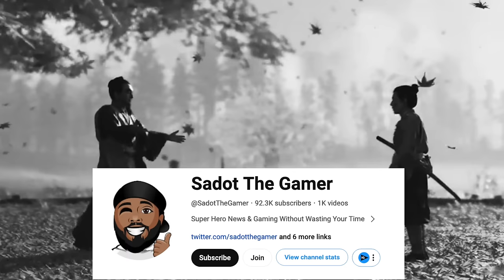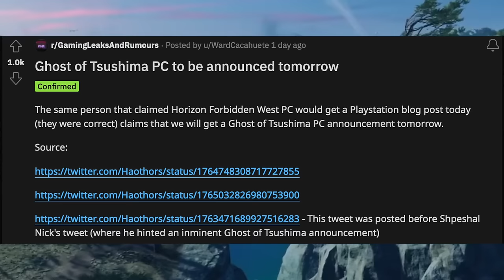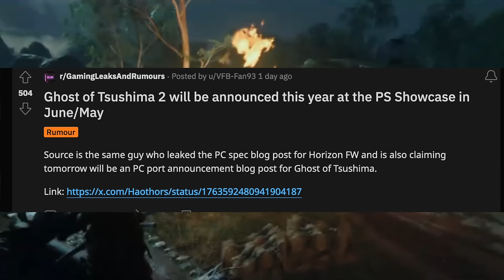Ghost Of Tsushima 2 Just Got A MASSIVE Update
HUGE Ghost of Tsushima 2 update just dropped along with the official Ghost of Tsushima PC announcement

Hey there, Durag Nation! It's your go-to source for quick gaming updates, Sadot the Gamer, with another Super News Bits segment. Today, we're buzzing with anticipation over the massive Ghost of Tsushima update that's setting 2024 up to be a monumental year for the franchise.

Ghost of Tsushima: The Journey Continues
Ghost of Tsushima has captivated hearts, including mine, by blending a vast, story-driven open world with an addictive multiplayer looter mode. After the silence following the Director's Cut Expansion, we finally have some juicy updates to share.

PC Gamers, Rejoice!
Thanks to a leak from Haothors, who's had a solid track record, we got wind of the PC version of Ghost of Tsushima Director's Cut is launching on May 16th. This announcement has been eagerly awaited since the game's initial release in 2020, and despite a brief moment of doubt caused by Haothors' deleted Twitter account, Sony and Nixxes confirmed it. The Director's Cut, complete with the Ikki Island expansion and Legends Mode, will come packed with PC-specific features like NVIDIA DLSS 3 and AMD FSR 3. Early birds pre-ordering through Steam or the Epic Game Store will snag exclusive in-game dyes.

Ghost of Tsushima 2 and Beyond
The leaker also hinted at an upcoming PlayStation showcase, where we might see the Ghost of Tsushima 2 Trailer. This aligns with whispers of a PlayStation event this May, promising not only the sequel's reveal but also the debut of the Phantom Blade Zero demo and perhaps a peek at Spider-Man 2 DLC, rumored to introduce Carnage.

What This Means for Gamers
2024 is shaping up to be an exhilarating year for Ghost of Tsushima enthusiasts and the broader gaming community. With new platforms to explore and sequels on the horizon, Sucker Punch is poised to expand its legendary samurai saga further.

What are your thoughts on these developments? Are you as excited as we are for what's to come for Ghost of Tsushima?

Next up, we dive into the latest Spider-Man 2 update. Stick around to catch all the details in our following video.